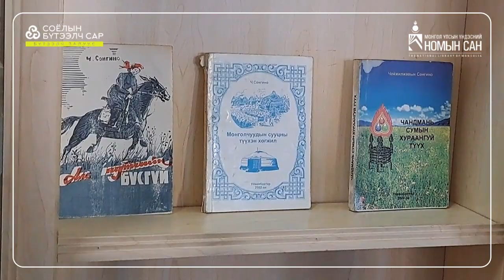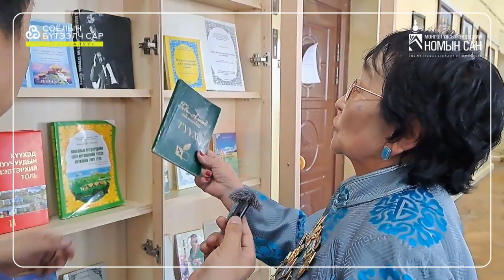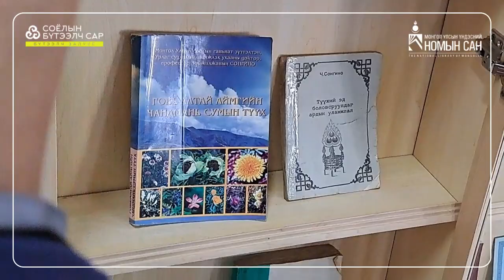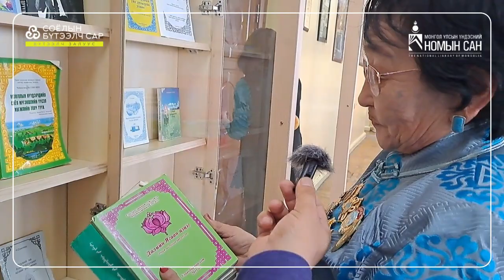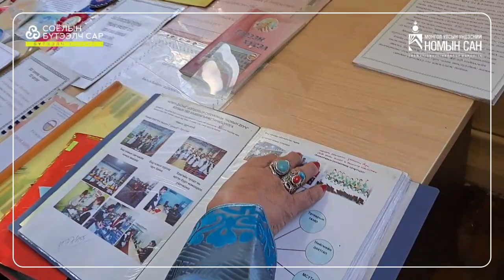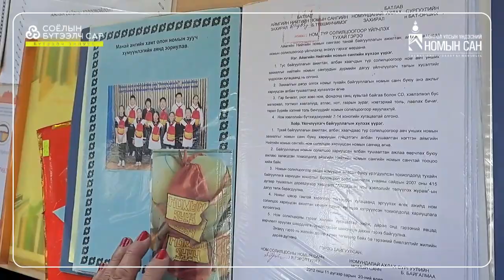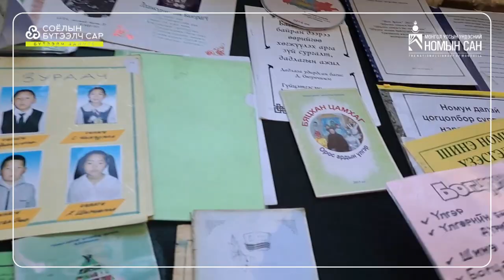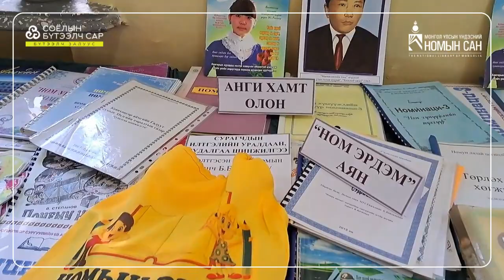Гэрийн номын сан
Монгол Улсын Үндэсний номын сангаас эрхлэн явуулдаг "Гэрийн номын сан" подкастын энэ удаагийн дугаарт Соёлын бүтээлч сарын хүрээнд Баянхонгор аймгийн ахмад номын санч Б.Байгалмаа оролцсоныг хүргэж байна.

Ахмад номын санч Б.Байгалмаагийн аав нь Хөдөө аж ахуйн ухааны доктор /Ph.D/ Б.Бүнчин, ээж нь Соёл судлалын ухааны анхны эмэгтэй доктор /Ph.D/ Ч.Сонгино гуай бөгөөд эрдэм номтой аав ээжийнхээ номын мөрөөр Номын санч мэргэжил эзэмшиж, соёлын салбарт 50 жил, номын санчаар 42 жил ажиллажээ.

Энэ хугацаанд аймгийн төв номын сан, ерөнхий боловсролын сургуулийн номын санчаар ажиллахдаа Гэрийн номын сан, Номын зууч хөтөлбөрүүдийг санаачлан хэрэгжүүлж, номын сангийн үйлчилгээний үлгэр жишээ, жишиг туршлага нь улс орон даяар түгэн дэлгэрч, олон шавь нарыг бэлтгэсэн эрхэм хүн юм.